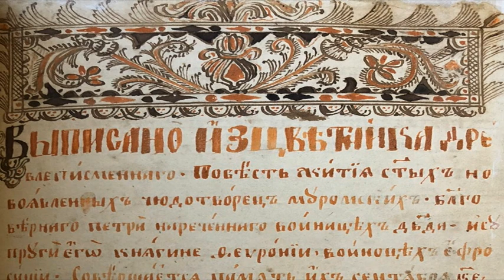ВСЕ НАЧИНАЕТСЯ С СЕМЬИ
ПЕТР И ФЕВРОНИЯ  8 ИЮЛЯ ДЕНЬ ЛЮБВИ СЕМЬИ И ВЕРНОСТИ
9 июля 2021
Тематический час из цикла «Времен связующая нить»
 День семьи, любви и верности - один из самый светлых праздников, имеющий отношение к каждому из нас. Как его отмечают, как он возник и почему он так важен?
Всероссийский праздник 8 июля – День семьи, любви и верности – появился благодаря муромскому князю Петру и его жене Февронии, которые жили в XIII веке. Эту семейную пару почитают за покровителей семьи и брака.
Петр и Феврония стали образцами супружеской верности, взаимной любви и семейного счастья ещё при жизни. По легенде, они умерли в один день - 25 июня (по новому стилю - 8 июля) 1228 года.